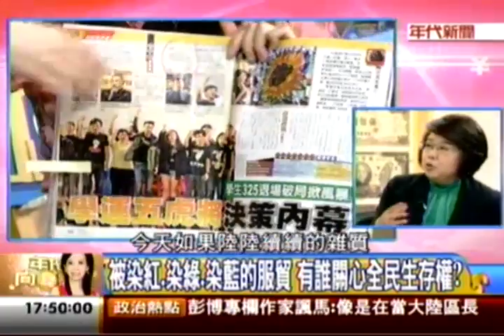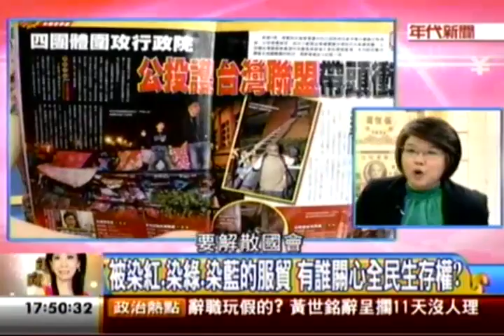eramoney20140402 8 cut